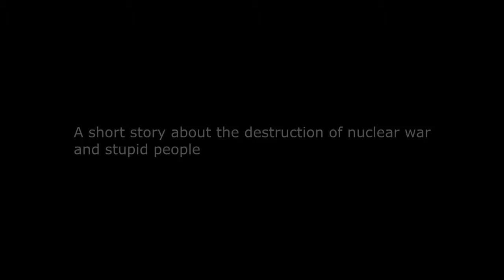Nuclear Problems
this is a short but serious gmod movie about nuclear warfare